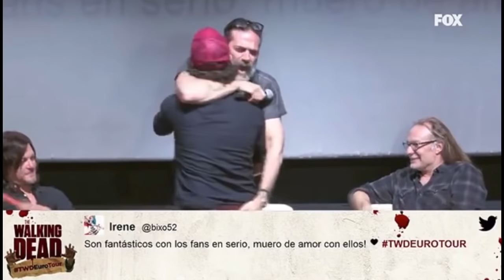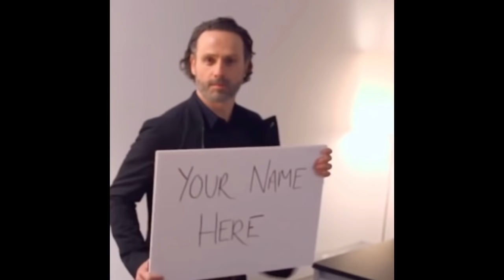The walking dead cast funny moments that will make you spill your S’ Getti rings!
This video contains content owned by AMC Networks whom all cred goes to.